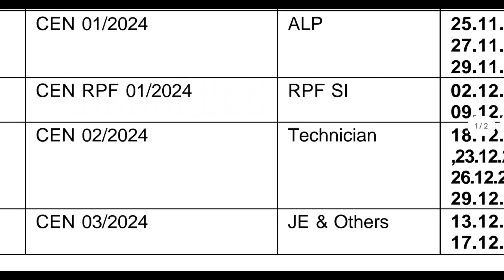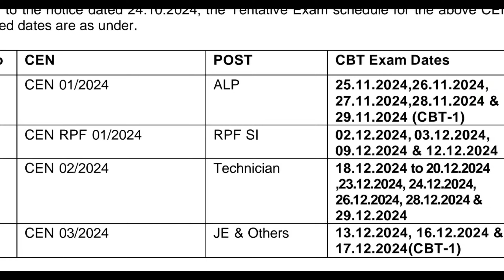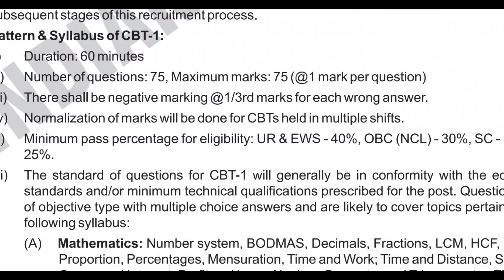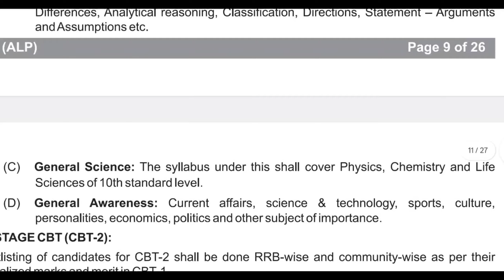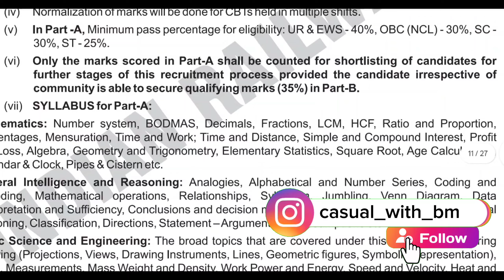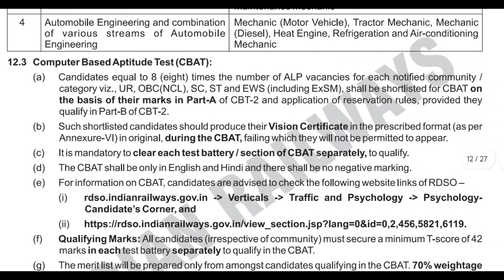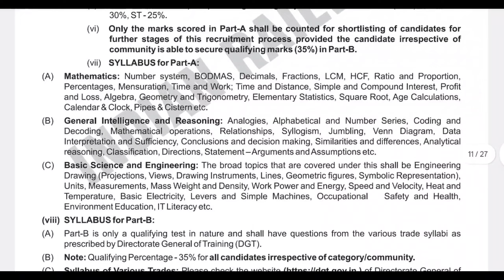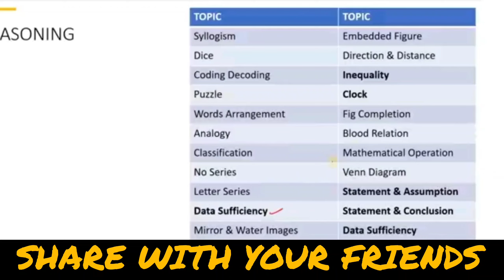Railway exam syllabus tamil | Railway alp exam syllabus | Railway exam update | Railway hallticket